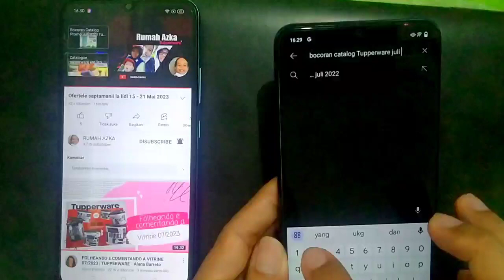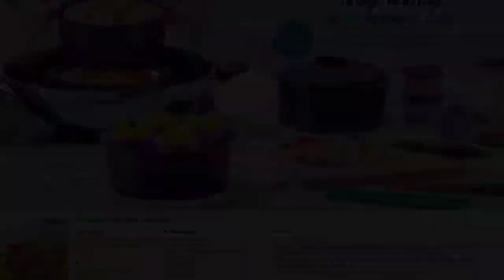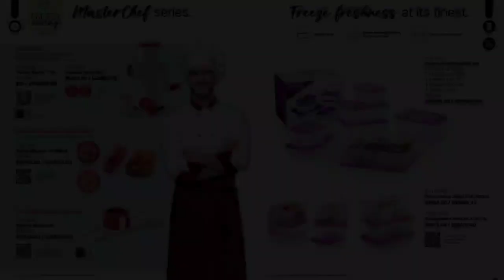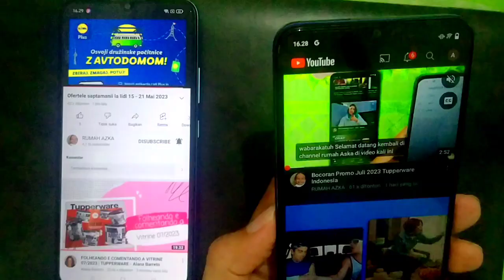Tupperware Promo July 2023 | Tupperware Malaysia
Katalog Promo juli 2023 Tupperware Malaysia